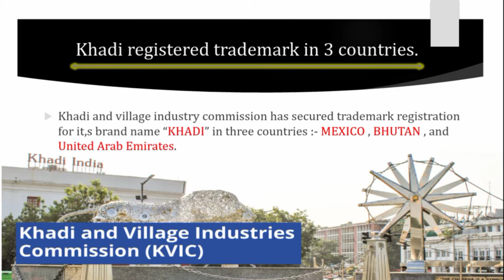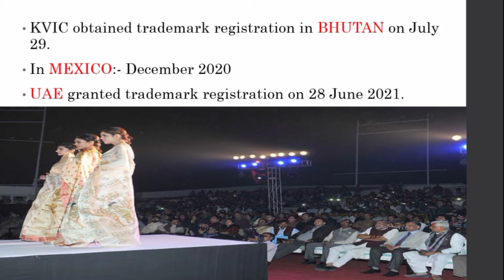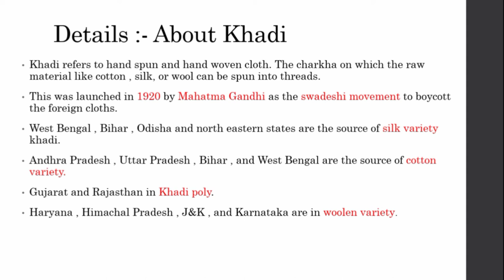Khadi Registered as Brand in these 3 new countries | Khadi and Village Industries Commision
Khadi and village industris commision registered as trademark in three new countries. Khadi is the brand that refers to hand woven cloths on cgarkha.
Mahatma Gandhi started using charkha in 1920 as political movement against the machine made cloths by britishers.

Fact Drill is a YouTube channel and much more a platform that update the information related to Education to Entertainment, everything! We uploads the video of Science Fact,Tech News,Trending topic of Discussion, News,Stories that inspires,Motivation.